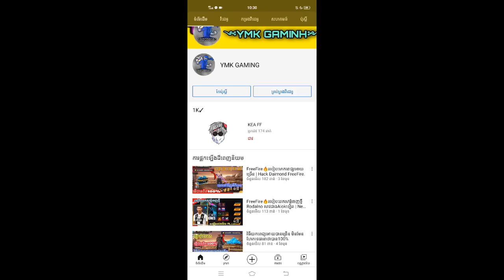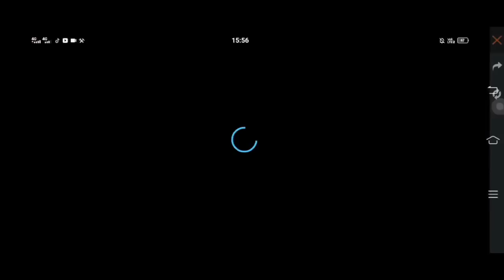FreeFire🔥របៀបលេងយកស្គីនទឹកកកនឹងឈុតអាវដោយហ្វ្រី💎 | New event FreeFire.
👉🙏ជំរាបសួរបងប្អូនទាំងអស់គ្នា
បើចង់ផ្សព្វផ្សាយពាណិជ្ជកម្ម ឬ ផលិតផល អាចទំនាក់ទំនង មកខ្ញុំបាន តាមរយះលេខ ដូចខាងក្រោម :
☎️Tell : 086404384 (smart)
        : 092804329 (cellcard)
My Facebook Name : MA Saokanitha
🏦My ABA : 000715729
      Ma Saokanitha
---ជួយ like page YMYgaming ម្នាក់មួយផង់ 🙏🙏
 😍សូមអរគុណ ដែរជឿទុកចិត្តនិងគាំទ្រខ្ញុំបាទ🙏